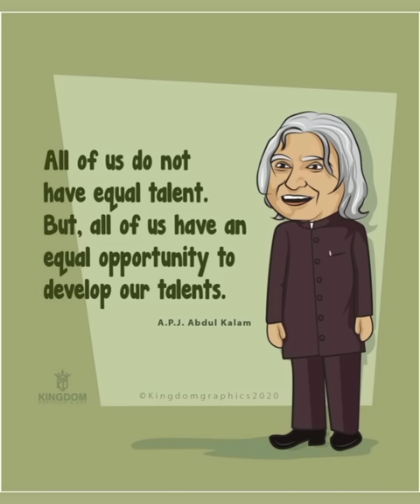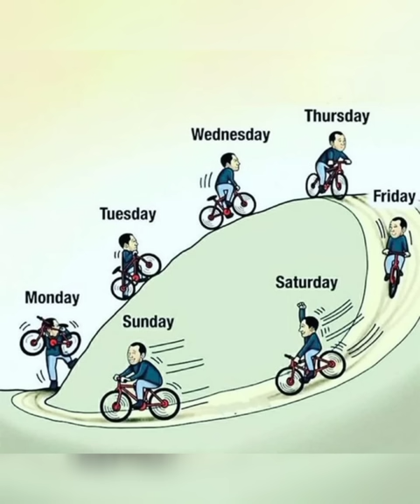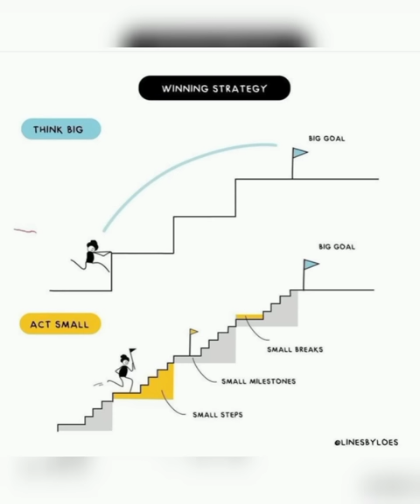pictures with deep meaning/ pictures that speak million words